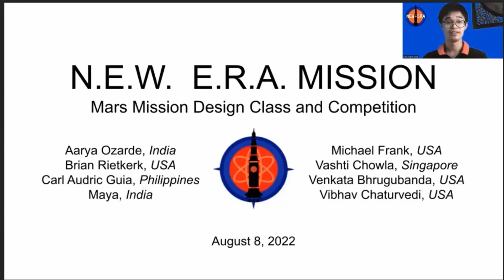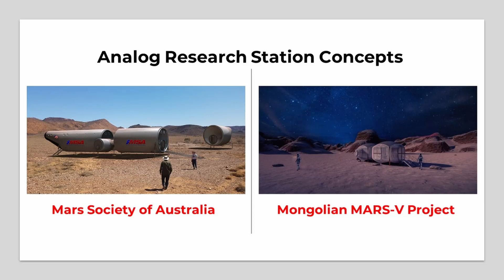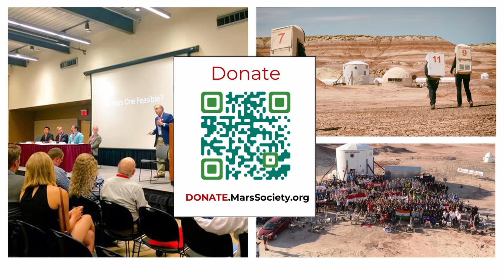2022 End of Year Message - The Mars Society - December 2022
James Burk, the Executive Director of the Mars Society, provides an update on current programs and a preview of our plans for 2023.

International Mission to Mars: Engineering Design Course & Competition - 2022 Cohort Summary